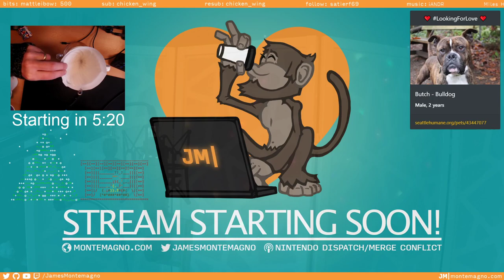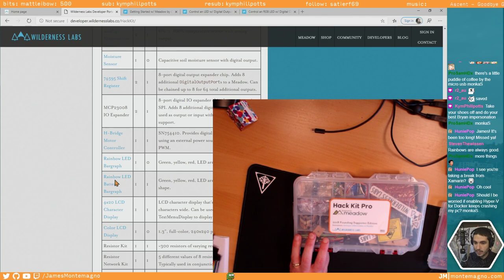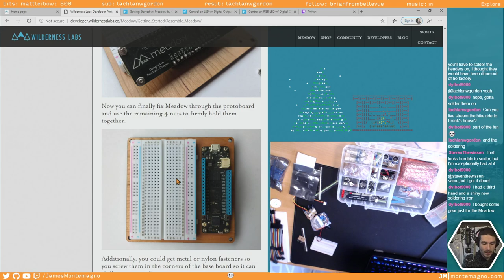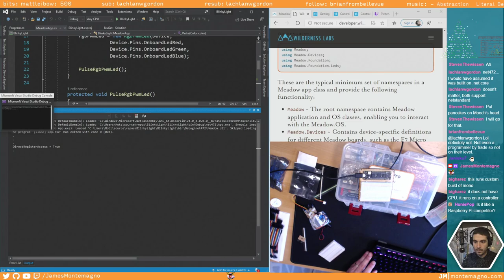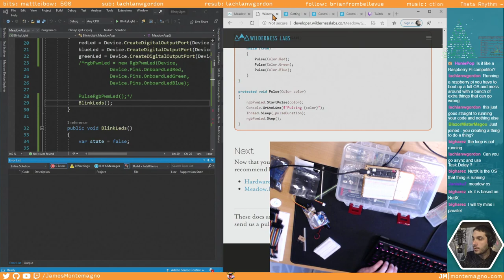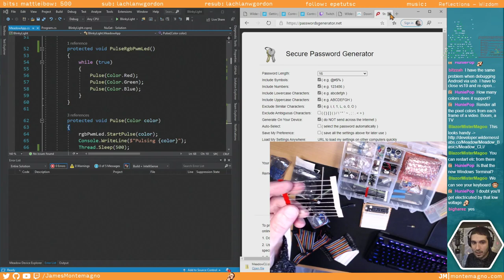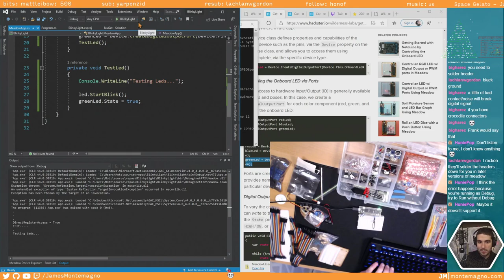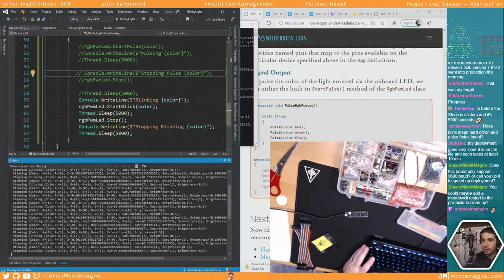Blinking IoT Light with Meadow from Wilderness Labs | !CC | !what | @JamesMontemagno Everywh